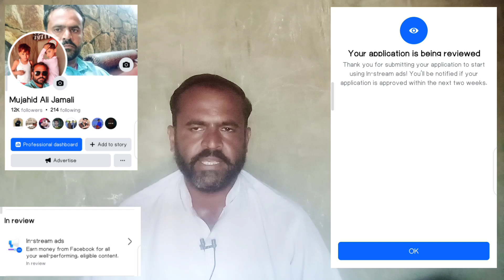yah to bahut bada masala Ho Gaya 😅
يَا تو بُت بُدا مسالا هو گيا